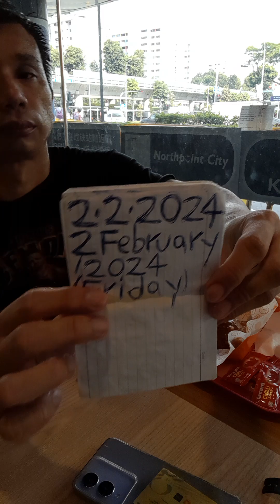WCW World🌎🌍Heavyweight Champion"The Rabid Wolverine"Kurt Tay Selfie🤳Eating Breakfast On 2.2.2024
4 Times!4 Times!4 Times!4 Times!WCW World🌎🌍Heavyweight Champion"The Rabid Wolverine"Kurt Tay Selfie🤳Eating Breakfast On 2.2.2024(Friday)